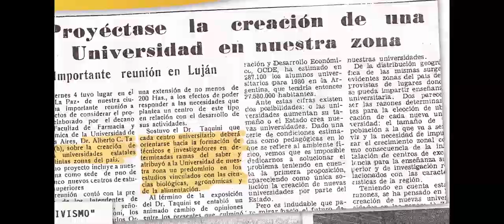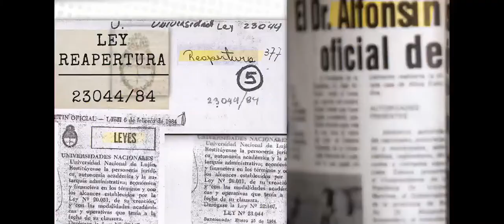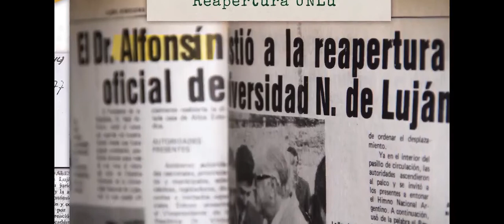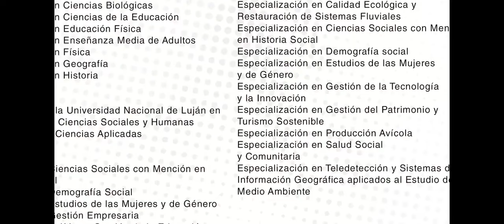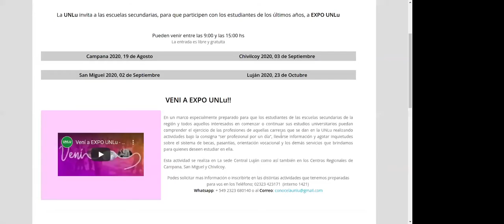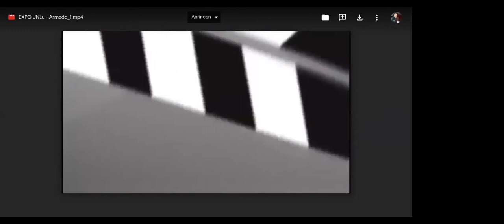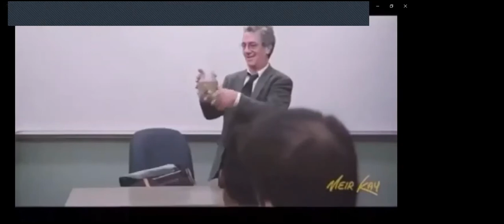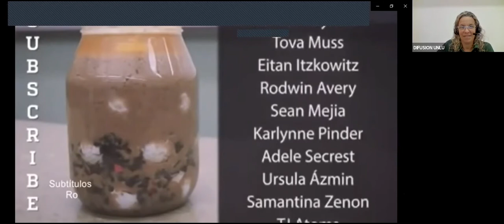Licenciatura en Comercio Internacional - EXPO UNLu 2021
"𝐂𝐨𝐧𝐞𝐜𝐭𝐚𝐭𝐞 𝐜𝐨𝐧 𝐭𝐮 𝐟𝐮𝐭𝐮𝐫𝐨… 𝐜𝐨𝐧𝐞𝐜𝐭𝐚𝐭𝐞 𝐜𝐨𝐧 𝐥𝐚 𝐔𝐍𝐋𝐮” ¡𝐈𝐧𝐬𝐜𝐫𝐢𝐛𝐢𝐭𝐞!
📆𝐃𝐞𝐥 𝟐𝟕 𝐝𝐞 𝐬𝐞𝐩𝐭𝐢𝐞𝐦𝐛𝐫𝐞 𝐚𝐥 𝟐 𝐝𝐞 𝐨𝐜𝐭𝐮𝐛𝐫𝐞 # ExpoUNLu2021

EXPO UNLu 2021 se desarrollará desde el 27 de septiembre hasta el 2 de octubre con la modalidad virtual.

👉Indica en qué charlas de carreras y servicios te gustaría participar
¡Podes seleccionar todas las que te gusten y sean de tu interés!

Esta actividad es organizada por el Departamento Difusión Institucional dependiente de la Dirección General de Extensión, Secretaría de Extensión y Vinculación de la Universidad Nacional de Luján.